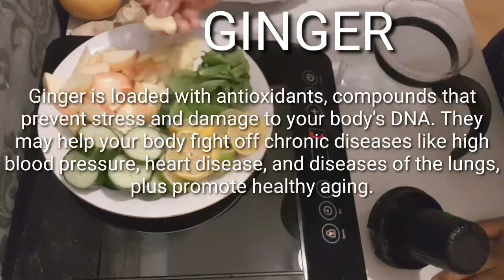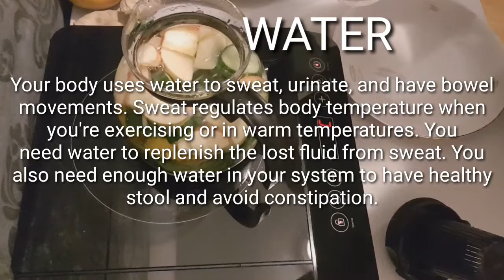How i prepare my morning detox water/healthy drinking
hello lovers welcome back to my channel Jenny'sTalkShow&More today's video is all about how i prepare my morning detox water, i just hope the video will help someone out there please don't forget to like, comment, share and subscribe if you haven't thanks.🙏💕